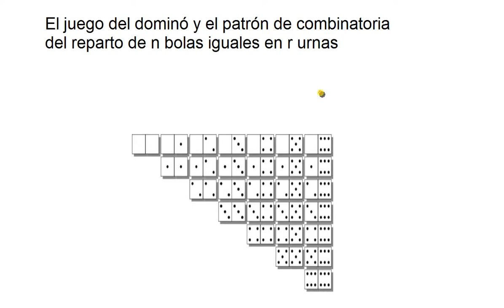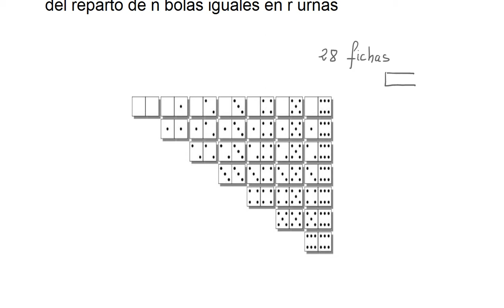Cálculos de combinatoria con las fichas del juego del dominó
El juego del dominó y el patrón de reparto de n bolas iguales en r urnas. Combinaciones con repetición